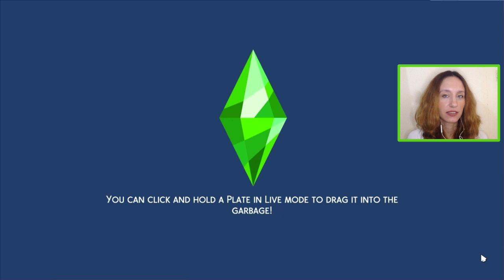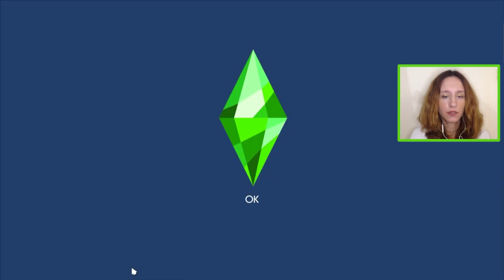ÇİFTLİKTEKİ YABANCI! 🙈💋 | the sims 4 cottage living - mükemmel genetik özellikleri #29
Merak ettiklerinizi, fikir ve önerilerinizi yorumlarda belirtmeyi unutmayın.
İstediğiniz custom content veya tray dosyası olursa paylaşabilirim.
İyi seyirler.